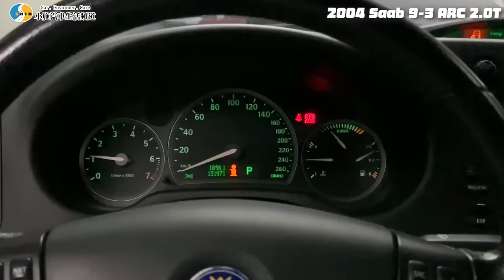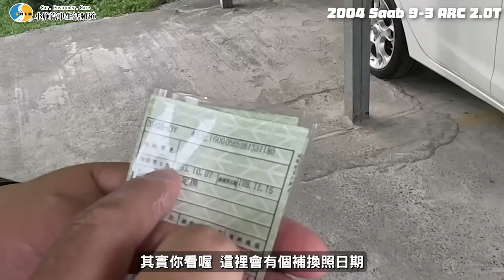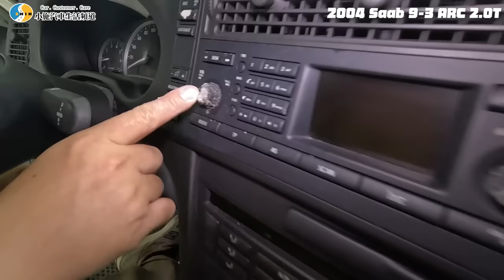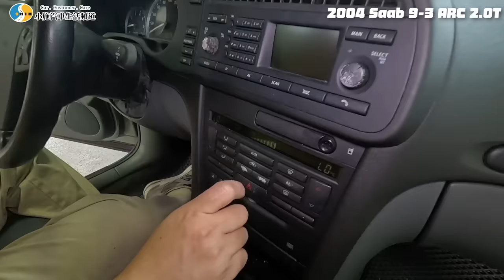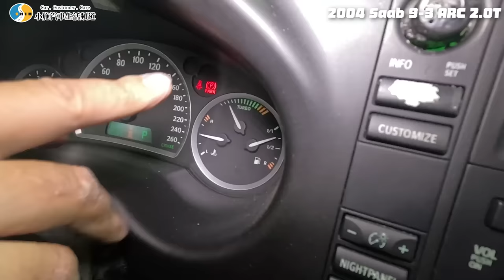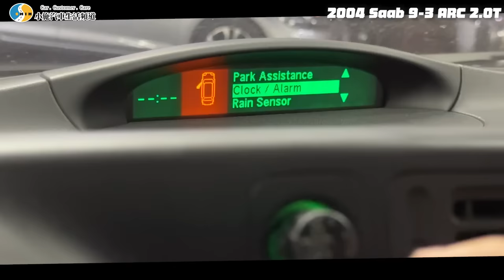【你要賣多少EP87】賣不掉?自售的水也是很深的?／2004 SAAB 9-3 ARC 2.0T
11/18以前，取得獨家 Surfshark 雙11限時優惠！
立即點擊 輸入優惠代碼 [SSCAR]即可獲得額外5個月免費！